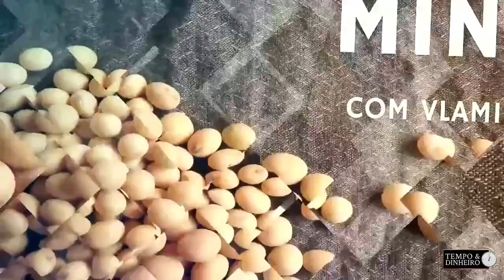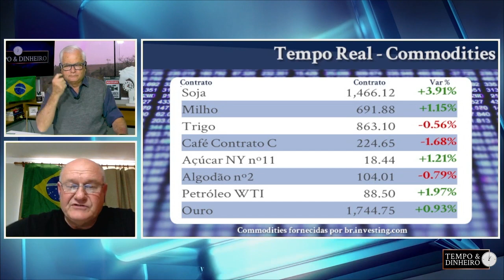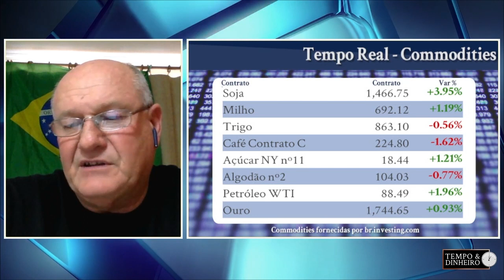USDA derruba Safra da Soja e anima o mercado